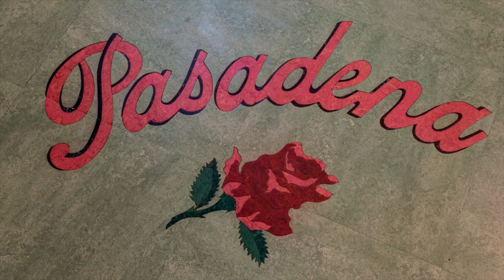116 N. Meridith Ave. - MLS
mls.116Meridith.com